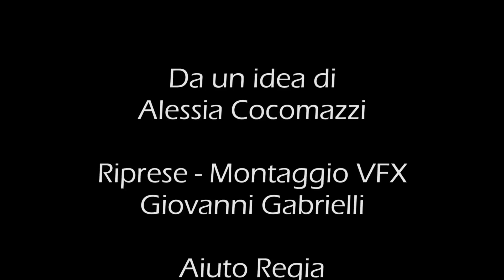STRANGER THINGS PARODIA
Quando hai la camera (nel) SOTTOSOPRA - La parodia di STRANGER THINGS con la MAMMA più arrabbiata di SEMPRE !!!